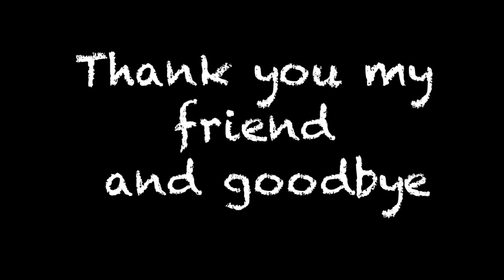Leader Of The Band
Just a song I recorded in honor of my high school band director who passed away today. This song a;ways made me think of him. So long my friend, and thanks!